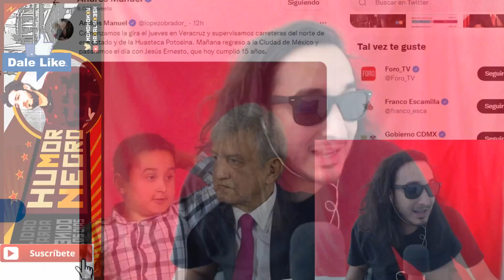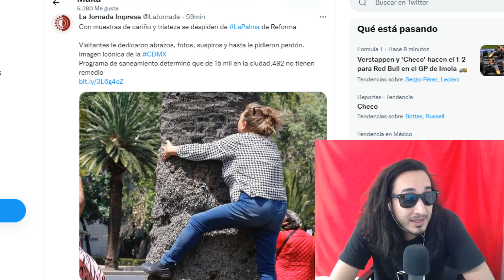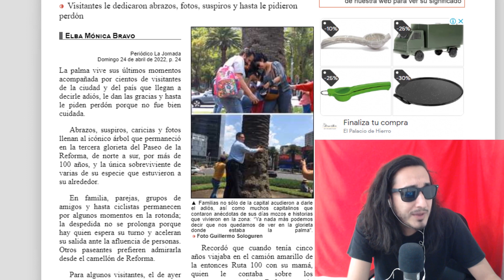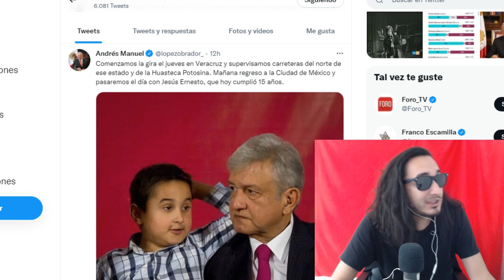Adiós a la PALMA y AMLO festeja los XV de Jesús Ernesto !